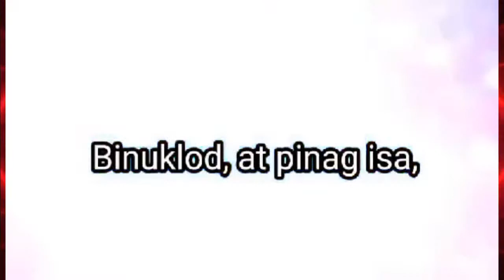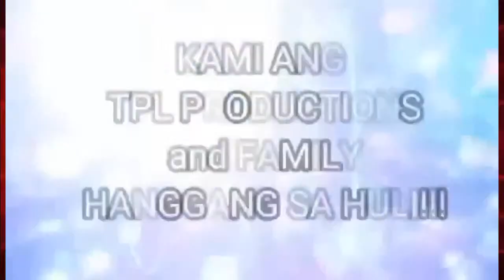FEB MONTHLY GLS OF TPL PRODUCTIONS @ Jemz Capellan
𝑻 𝑷 𝑳 𝑷𝒓𝒐𝒅𝒖𝒄𝒕𝒊𝒐𝒏𝒔 𝒊𝒔 𝒂 𝒄𝒐𝒎𝒎𝒖𝒏𝒊𝒕𝒚 𝒕𝒉𝒂𝒕 𝒘𝒊𝒍𝒍𝒊𝒏𝒈 𝒕𝒐 𝒉𝒆𝒍𝒑 𝒆𝒗𝒆𝒓𝒚𝒐𝒏𝒆, 𝒘𝒊𝒕𝒉𝒐𝒖𝒕 𝒆𝒙𝒑𝒆𝒄𝒕𝒊𝒏𝒈 𝒊𝒏 𝒓𝒆𝒕𝒖𝒓𝒏... 𝒎𝒂𝒚 𝒘𝒆 𝒏𝒐𝒕 𝒂 𝒑𝒆𝒓𝒇𝒆𝒄𝒕 𝒑𝒆𝒓𝒔𝒐𝒏 𝒂𝒔 𝒘𝒆𝒍𝒍 𝒃𝒖𝒕 𝒘𝒆 𝒓𝒆𝒔𝒑𝒆𝒄𝒕 𝒂𝒍𝒍 𝒐𝒇 𝒚𝒐𝒖.. 𝒕𝒉𝒊𝒔 𝒊𝒔 𝒉𝒐𝒘 𝒘𝒆 𝒕𝒉𝒂𝒏𝒌 𝒂𝒍𝒍 𝒐𝒇 𝒐𝒖𝒓 𝒍𝒆𝒈𝒊𝒕 𝒔𝒖𝒑𝒑𝒐𝒓𝒕𝒆𝒓𝒔 𝒂𝒏𝒅 𝒎𝒆𝒎𝒃𝒆𝒓𝒔 𝒐𝒇 𝒕𝒉𝒊𝒔 𝒄𝒉𝒂𝒏𝒏𝒆𝒍, 𝒑𝒍𝒆𝒂𝒔𝒆 𝒍𝒊𝒌𝒆, 𝒔𝒉𝒂𝒓𝒆, 𝒄𝒐𝒎𝒎𝒆𝒏𝒕 𝒂𝒏𝒅 𝒔𝒖𝒃𝒔𝒄𝒓𝒊𝒃𝒆 𝒕𝒐 𝒐𝒖𝒓 𝑻𝑷𝑳 𝑪𝒉𝒂𝒏𝒏𝒆𝒍𝒔

TPL FAMILY

𝑻𝒉𝒂𝒏𝒌𝒚𝒐𝒖 𝒆𝒗𝒆𝒓𝒚𝒐𝒏𝒆 𝒇𝒓𝒐𝒎 𝒕𝒉𝒆 𝑻𝑷𝑳 𝑷𝒓𝒐𝒅𝒖𝒄𝒕𝒊𝒐𝒏𝒔 𝒂𝒏𝒅 𝒇𝒂𝒎𝒊𝒍𝒚...